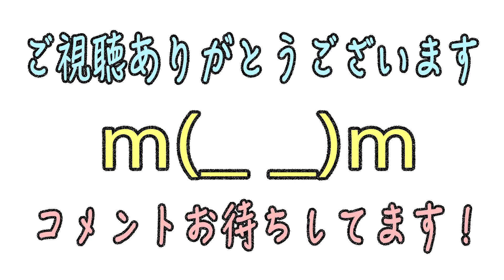【ルパン3体編成】阿修羅に挑戦 モンスト実況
【モンスト】無課金300日目のBOX紹介 】

●基本プレイ無料（アプリ内課金あり）
●運営会社 mixi